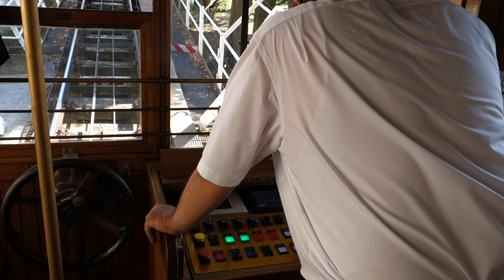A ride with the Stuttgart Funicular (Standseilbahn Stuttgart)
A ride with the Stuttgart Funicular (Standseilbahn Stuttgart) on 5 August 2018. The video depicts a ride from the lower terminus at Südheimer Platz to the upper terminus at the Forest Cemetary (Waldfriedhof) in the Degerloch neighborhood.

The following information was copied from Wikipedia, cited as follows: Wikipedia contributors, "Standseilbahn Stuttgart," Wikipedia, The Free Encyclopedia, (accessed January 4, 2019).

The Standseilbahn Stuttgart is a funicular railway in the city of Stuttgart, Germany. The line links the Südheimer Platz valley station with the Stuttgart Degerloch forest cemetery in the south quarters of Heslach. Operated by Stuttgarter Straßenbahnen AG (SSB), it was opened on 30 October 1929 to facilitate visitors to the forest cemetery which is located 90 metres above Stuttgart Heslach. At Südheimer Platz, the funicular connects to Stuttgart Stadtbahn lines U1 and U14.

The funicular has the following technical parameters:
Length: 536 meters
Altitude difference: 87 meters
Maximum steepness: 28.3%
Journey time: 3 minutes
Cars: 2
Capacity: 74 passengers/car
Traction: Electricity
Track gauge: 1,000 mm

The two cars, constructed of teak, were manufactured by Esslingen Engine Works.